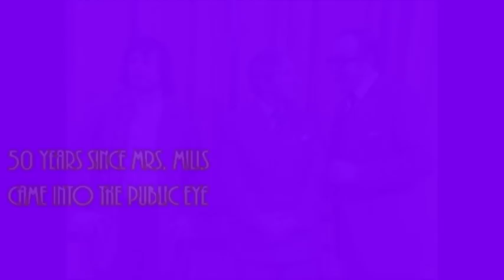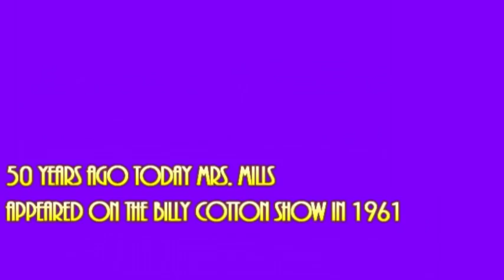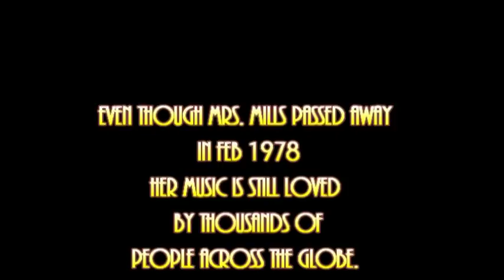Mrs. Mills Tribute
My own tribute to Mrs. Mills who rose to fame 50 years ago this month, here you will find various clips (and new ones) of Mrs. Mills hope you enjoy